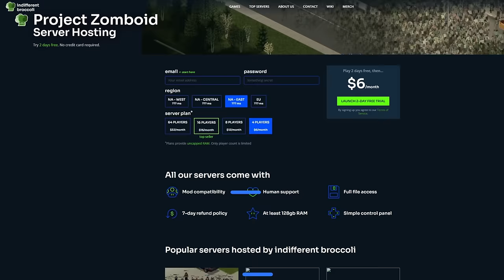Can I Clear The CITY | 100 DAYS In Project RUSSIA (4)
Ivan was an amateur boxer and Olympic gold medalist from Project Russia, armed with a punch over 2,000 psi. In 1985, Ivan would fight one of America's greatest fighters named Apollo Creed in an exhibition match, but Ivan ended up destroying him with ease and knocking him out in the second round, resulting in the death of Creed, but can he be victorious in a zombie apocalypse and survive these harsh conditions

This episode is days 31-40

The full mod list is below